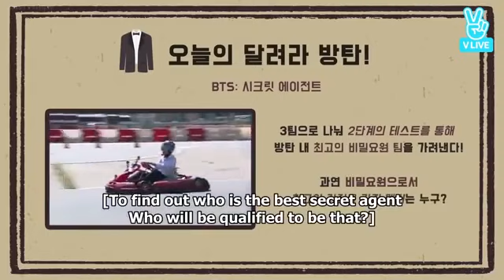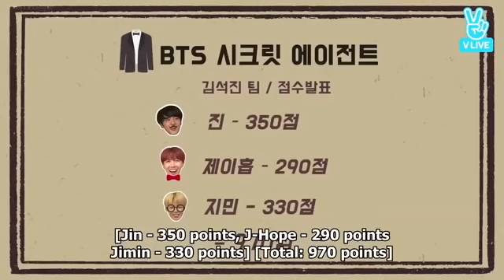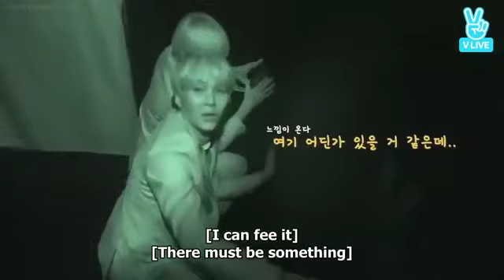Run BTS Episode 26 English Sub